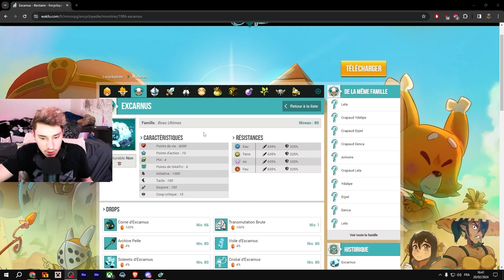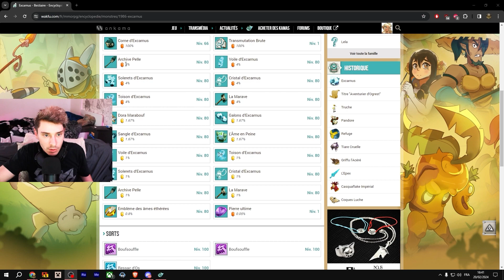Tout Ce Qu'il Faut Savoir Pour Farm Excarnus Facilement!? ✅ (Beaucoup De Kamas à faire)💰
Rejoins nous !